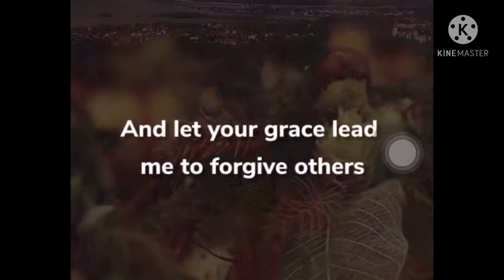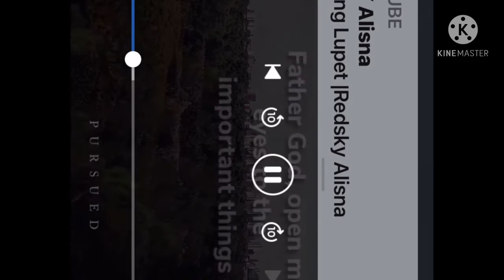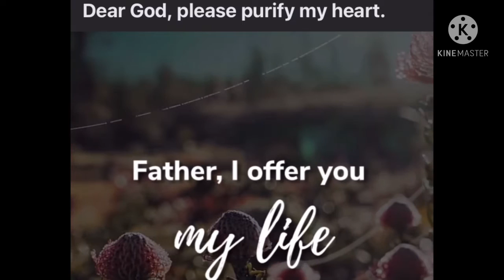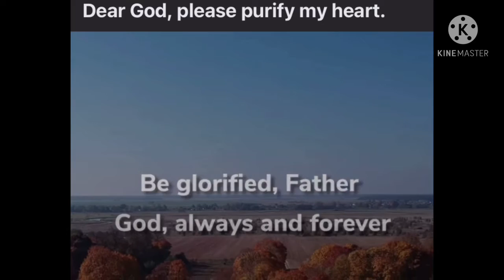Change my heart oh God Prayer for purifying our hearts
Purify our hearts